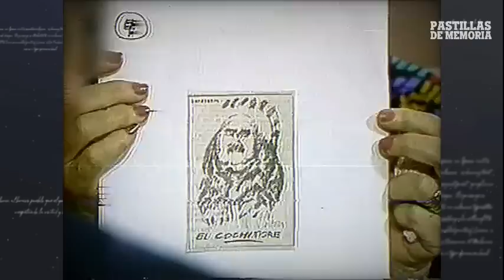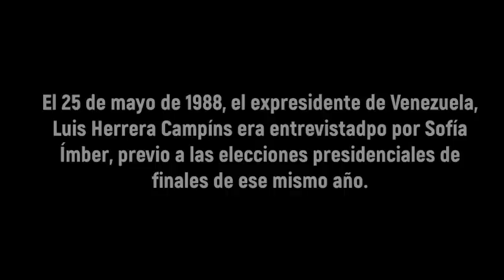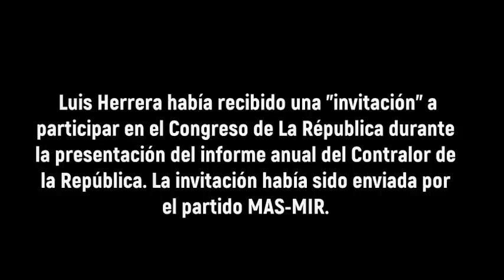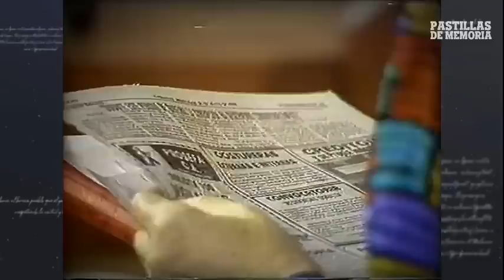LA FURIA DEL PRESIDENTE | PASTILLAS DE MEMORIA #32 | LUIS HERRERA ENTREVISTADO POR SOFÍA IMBER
Entrevista hecha por la periodista Sofía Ímber al expresidente Luis Herrera Campíns el 25 de mayo de 1988 en el programa 'Buenos Días con Sofía'.